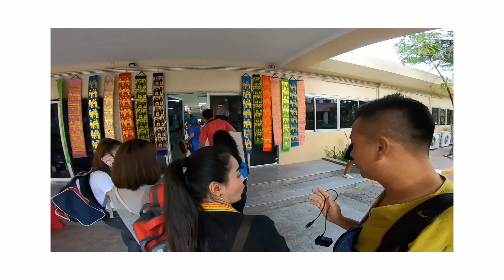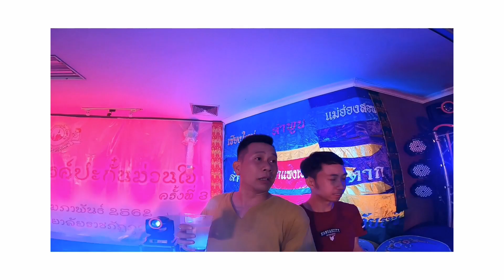วอกเมียออนทัวร์ EP.2(long cut)